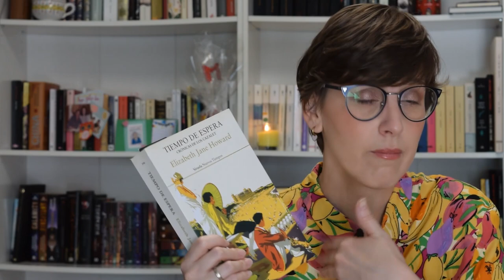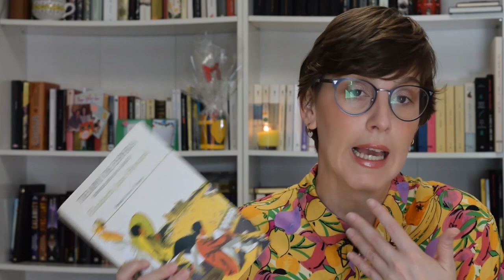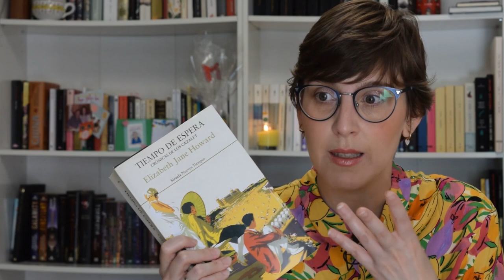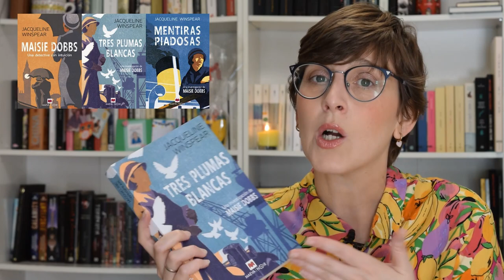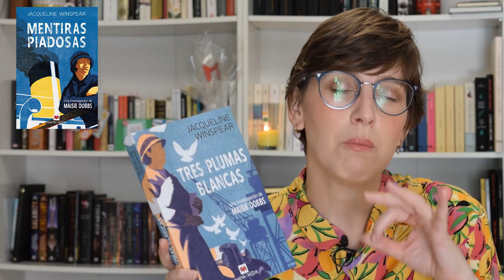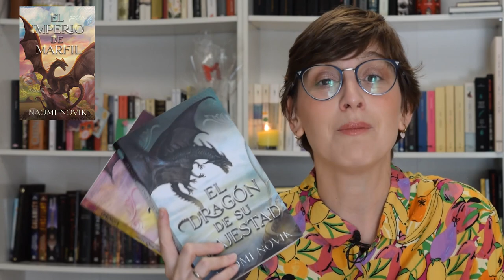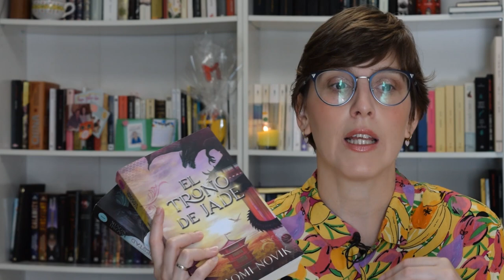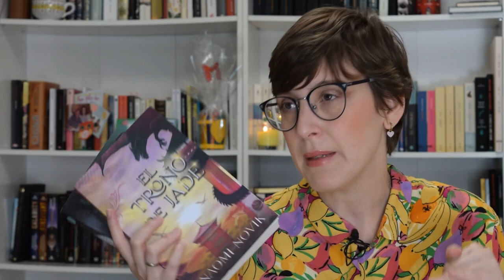Sagas que estoy leyendo y me ENCANTAN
Hola amigas y amigos lectores! Esta semana os traigo un vídeo en el que os hablo de tres sagas que estoy leyendo y que me están gustando muchísimo.